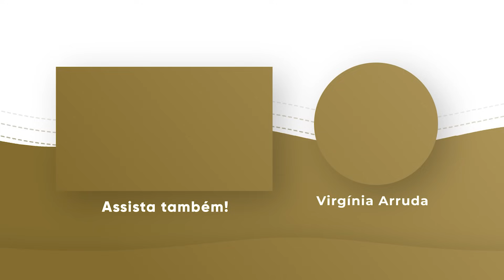ORAÇÃO DA MANHÃ | 03 NOV 2024